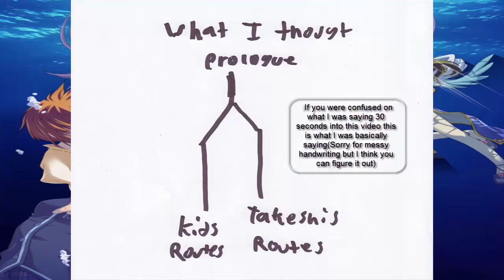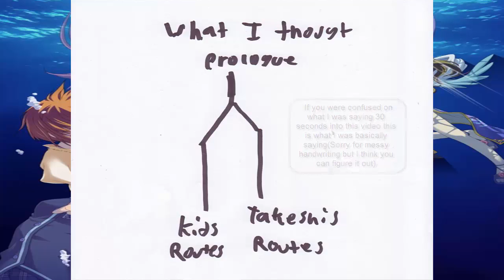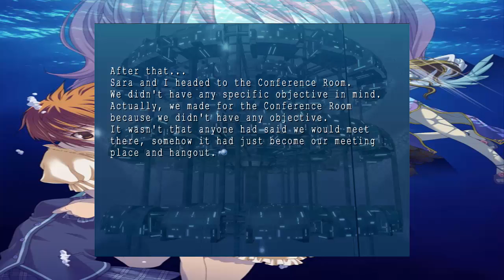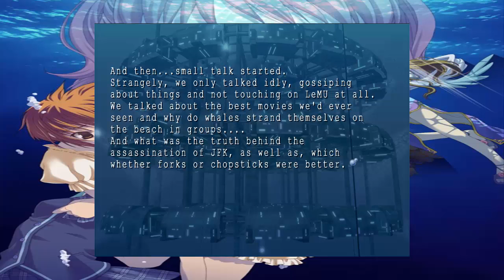Ever 17 : The Out of Infinity Blind Ep 23: Theories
Ok I have been putting this off for a very long time. The reason?: Well I'm just a huge lazy pig.

So I'm going to admit some things. Just from a few things on YouTube I spoiled myself so I now know that Takeshi and the Kid (The ones who we "play" as) Are clones. I think. I mean I saw a comment saying "That cloning sh*t was crazy" and saw a title of a video named "THE REAL TAKESHI" plus many videos have this thumbnail of a kid and Takeshi that look very different so how can you not come to a conclusion that they aren't clones? So even if I did spoil maybe the biggest twist of the game I still go down and find evidence supporting it. Of course you will hear me speak as if I wasn't spoiled but ehh what's the harm of actually admiting eh? it's my fault for going on YouTube and listening to this game's music and looking at the thumbnails. That said that's the only spoiler that I'm pretty sure i've got exposed too. Everything else is legit with what I think. Also the beginning where I tell you my theory and such was indeed scripted as well as I used my Camera to record my voice so that's why it sounds clearer compared to the rest of the video. Also look out for annotations cause there are A LOT